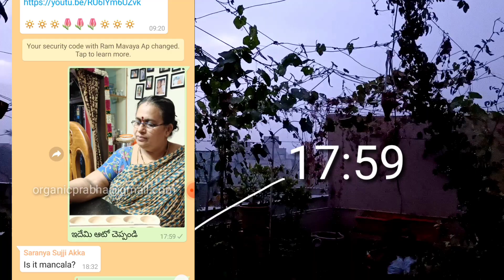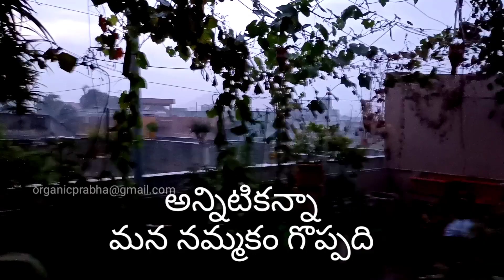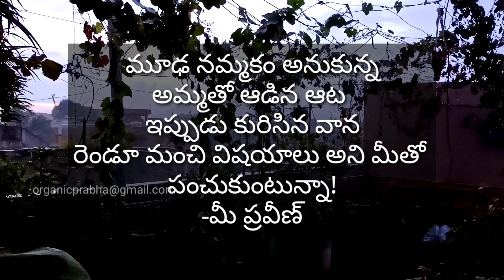వామన గుంటలు ఆడిన అరగంటలో వర్షం పడింది|| Thanks to nature.|| మూఢనమ్మకామో ? / Coincidence ?